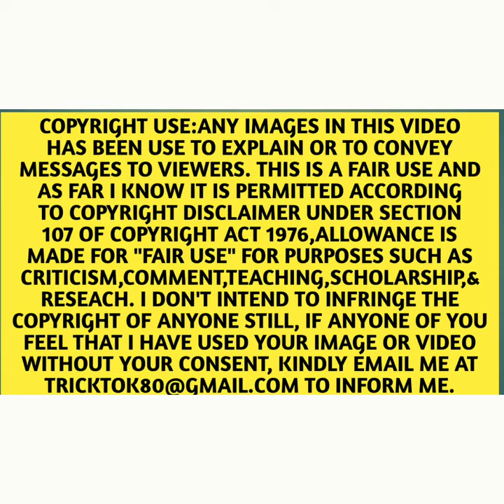वाई-फाई कॉलिंग कैसे कर सकते हैं | How to do Wi-Fi calling | Wi-Fi calling kaise karte hai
Special thanks

Track: Elektronomia - Sky High pt. II